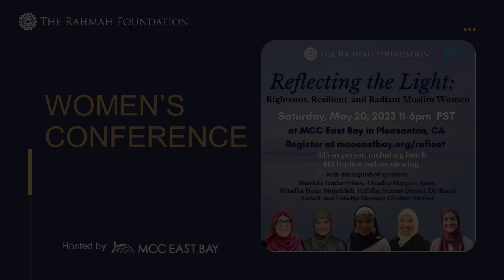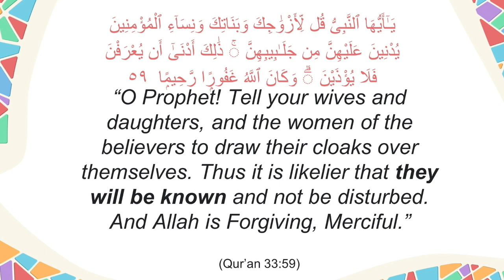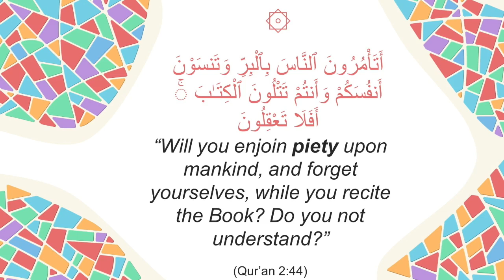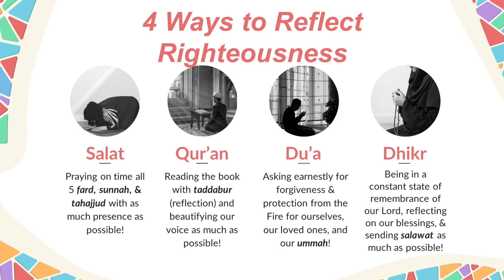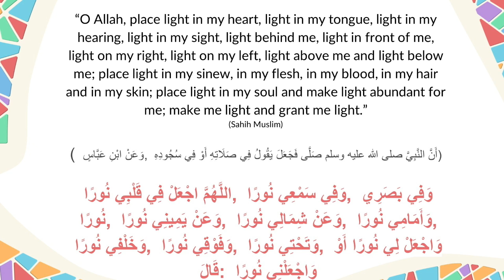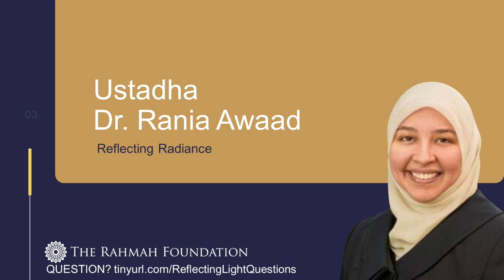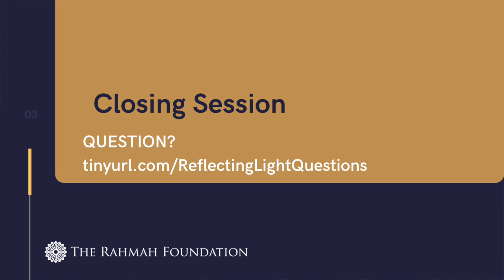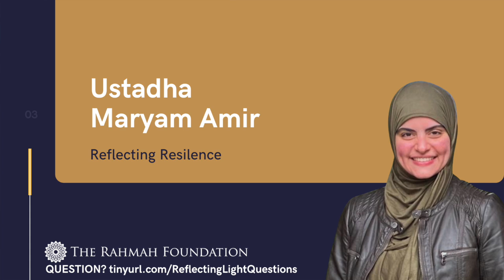Radiant Womanhood Retreat: Reflecting Muslim Women Who Are Righteous, Resilient & Radiant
Four distinguished teachers give comforting spiritual and practical insights about cultivating a more meaningful life by reflecting the lights of righteous women in Islamic history.

- 00:01 Welcoming Retreat
- 02:09 “Reflecting Righteousness" (Ustadha @hosaimojaddidi5045)
- 45:48: "Reflecting the Light of Devotion" (Shaykha lesha Prime)
- 01:38:49 “Reflecting Resilence" (Ustadha @themaryamamir)
- 02:20:05 "Reflecting Radiance" (Ustadha @dr.raniaawaad578)
 - 03:03:08 Q&A with female scholars

About the Speakers:
Ustadha Dr. Rania Awaad, M.D. is a Clinical Associate Professor of Psychiatry at the Stanford University School of Medicine where she is the Director of the Muslim Mental Health Lab and Wellness Program and Director of the Diversity Clinic. Prior to studying medicine, she pursued classical Islamic studies in Damascus, Syria and holds certifications (ijaza) in Qur’an, Islamic Law and other branches of the Islamic Sciences. Dr. Awaad has also served as the first female Professor of Islamic Law at Zaytuna College. Follow her on I/T: Dr.RaniaAwaad

Ieasha Prime is the Director of Women’s Programming at Dar al-Hijrah Islamic Center in Virginia and the DC Muslim Women’s Conference founder. She converted to Islam more than 20 years ago after being a Youth Ambassador to Morrocco and Senegal. She studied Arabic and Quran at the Fajr Institute in Cairo, Egypt. Later, she moved to Hadramaut, Yemen, and enrolled in Dar al Zahra, an Islamic University for Women. There she studied Aqeedah, Quran, Hadith, Arabic, Jurisprudence (Fiqh), Islamic law, Purification of the Heart, and other religious-related learning. She has received several scholarly licenses (ijaza). The work that she is most committed to and enjoys has been the development of Islamic programming, Islamic Studies curriculum, and Rites of Passage programs for youth and adults. Ieasha Prime is a proud wife and mother of three children.

Ustadha Maryam Amir received her master’s degree in Education from UCLA.  She holds a second bachelor’s degree in Islamic Studies through Al-Azhar University.  Maryam has studied in Egypt, memorized the Quran and has researched a variety of religious sciences, ranging from Quranic exegesis, Islamic jurisprudence, Prophetic narrations and commentary, women’s rights within Islamic law and more for the past 15 years. She holds a second degree black belt in Tae Kwon Do and speaks multiple languages.

Ustadha Hosai Mojaddidi is the co-founder of MH4M a site dedicated to providing mental health related content tailored for the Muslim community. She has served the American-Muslim community for over 20 years as a spiritual advisor, mental health advocate, writer/editor, mediator, interfaith organizer, and public speaker, covering a variety of topics including women’s issues, marriage/family, youth/teen issues, education, self development, interfaith bridge building, spirituality, etc. She currently offers monthly self-development and spiritual wellness classes with MCC East Bay Masjid.